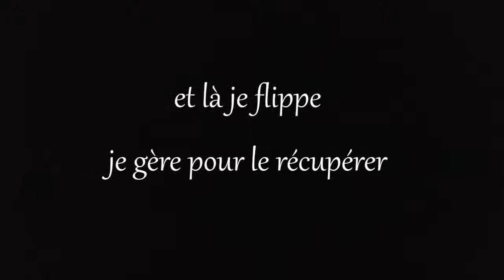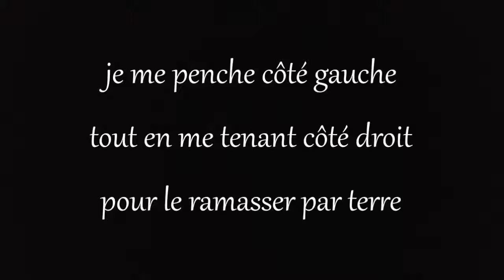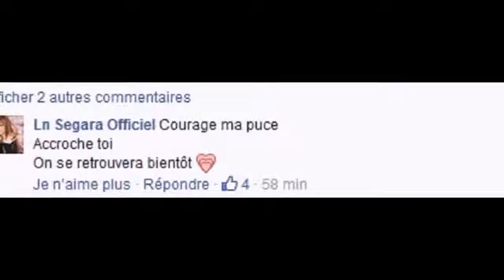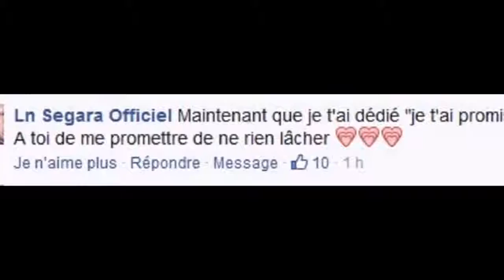nouvelle vie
ma vie à roulette au quotidien